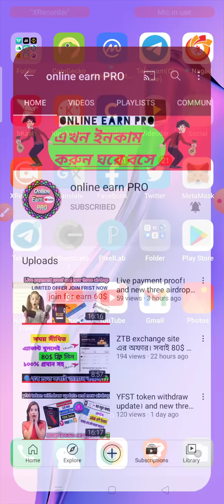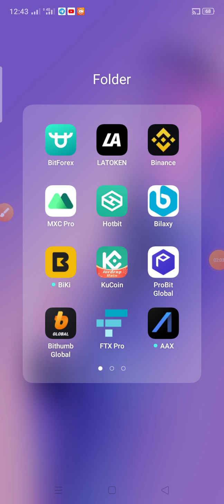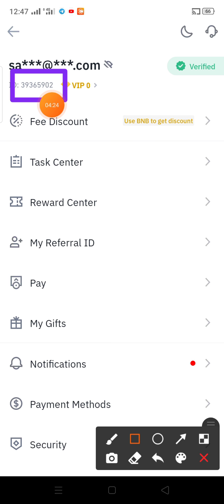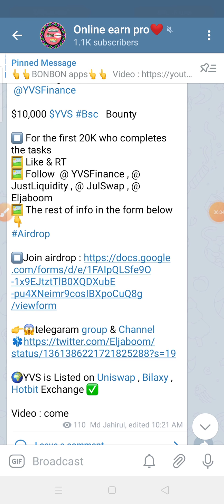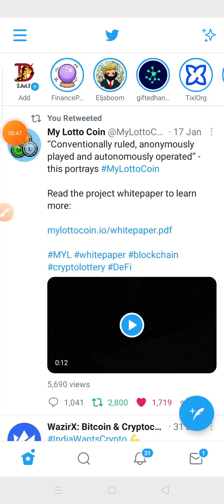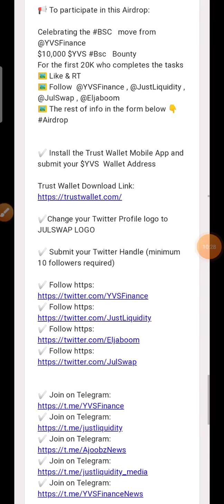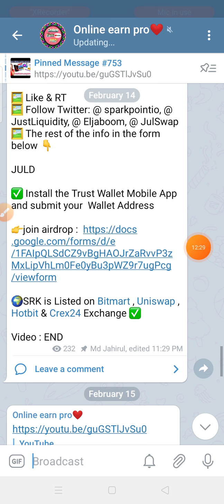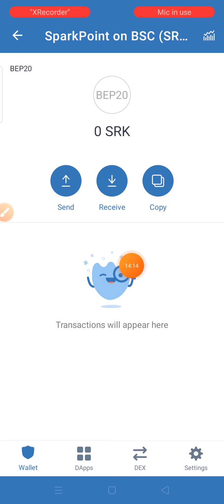Live payment proof। and new three airdrop। Limited offer join frist now। make money online 2021।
5)...airdrop link :

Live payment proof। and new three airdrop। Limited offer join frist now। How to make money online 2021।

tnx